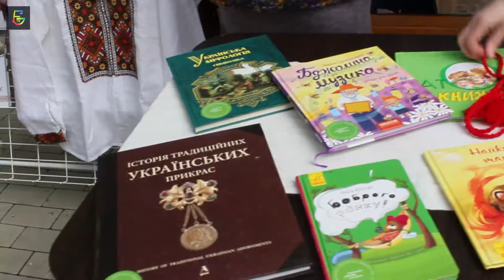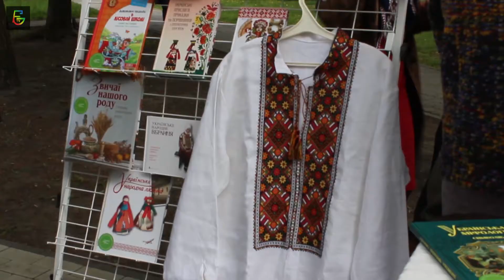День вишиванки у Славутичі 19 травня 2022